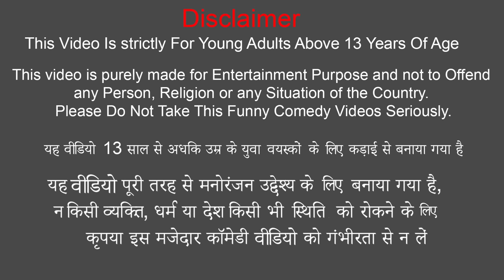बाढ़ में लालची चिकन वाला Greedy Chicken Wala Brick Stove In Floods Funny Comedy Video Hindi Kahaniya